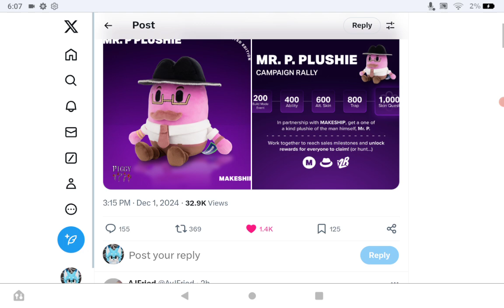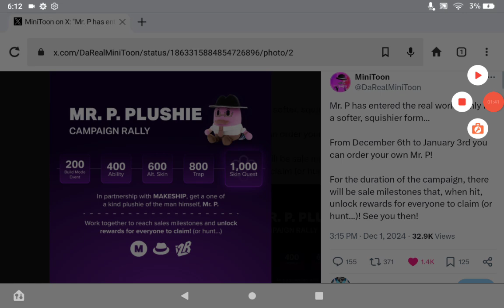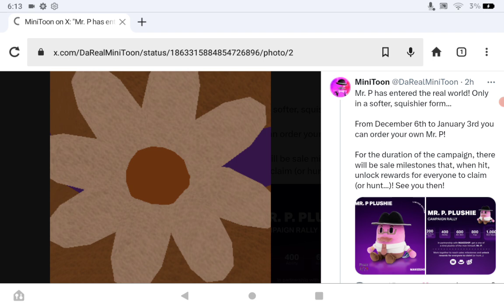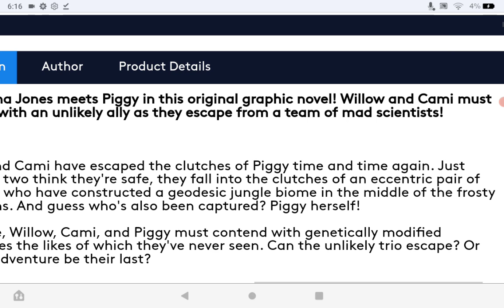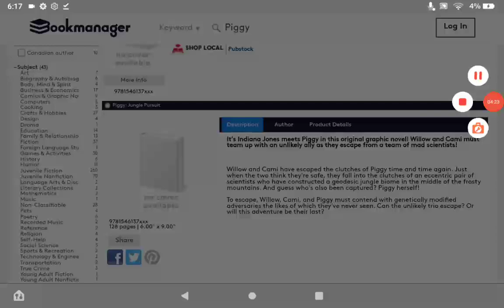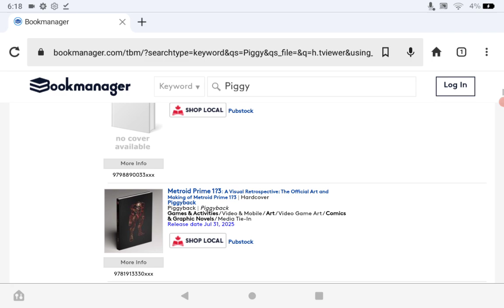The Mr P plushie has been officially revealed